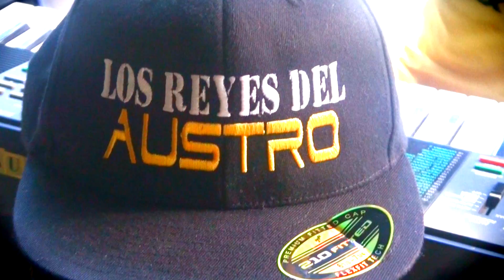LOS REYES DEL AUSTRO